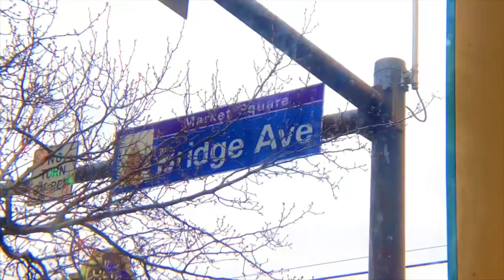(Money on the table) featuring (Ohio City Burrito) (Executive coaching)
Took a walk down the street to get lunch and shoot a segment with a local business.
Got some great advice from Coach Calhoun, and Donnie bought us all lunch at (Ohio city burrito)

This place definitely rivals chipotle I see why it’s so popular among the locals, if you haven’t tried this place definitely get down there; Ohio city burrito is the truth!